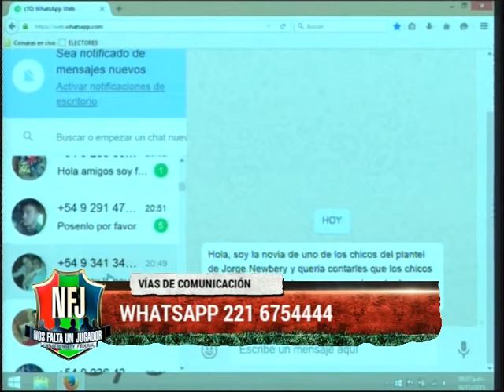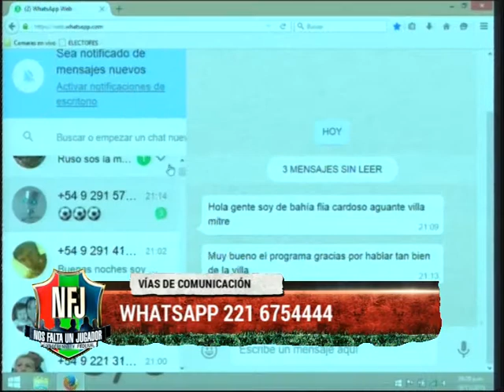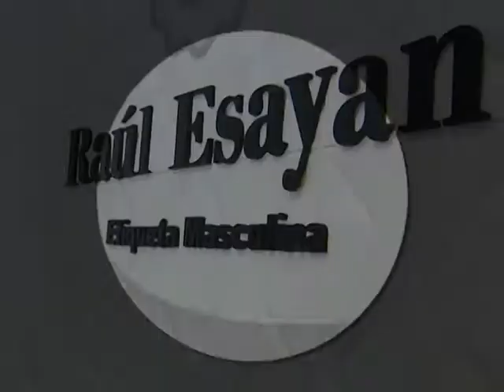NOS FALTA UN JUGADOR - BLOQUE 2 - 16.11.2015